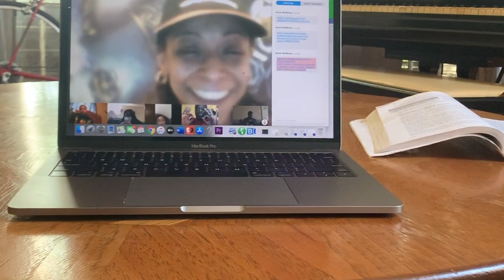Coronavirus At Home Package